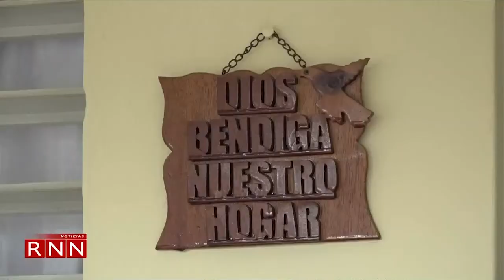Conmoción por hallazgo de joven con signos de tortura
El hallazgo de Frederik Pérez, joven que fue encontrado muerto con signos de tortura en el sector La Guáyiga del kilómetro 20 de la autopista Duarte, provocó gran conmoción y sus familiares exigen a las autoridades esclarecer el hecho.